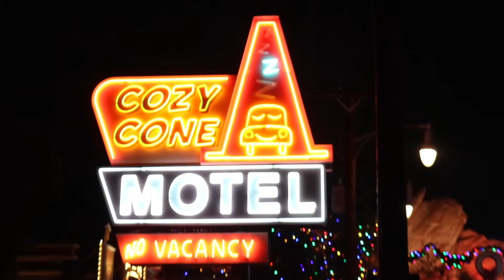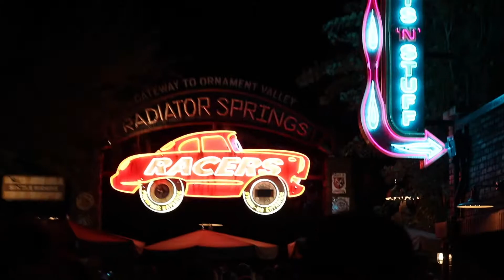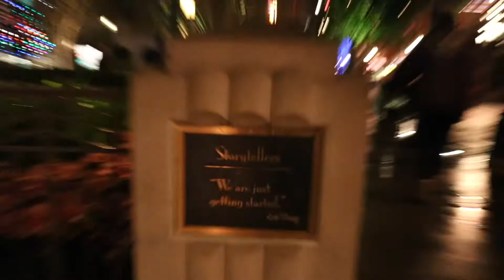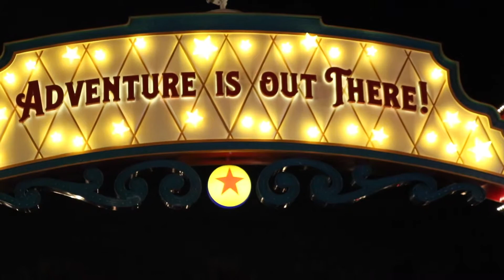KOST Disney Private Party - Vlogmas Day 6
Hey everybody! Sorry this video took so long. We had so much fun at California Adventure but we are bummed the rest of the family had to miss out. I hope this video made it feel like you were there with us! See you soon.